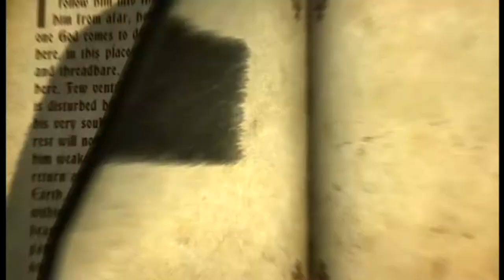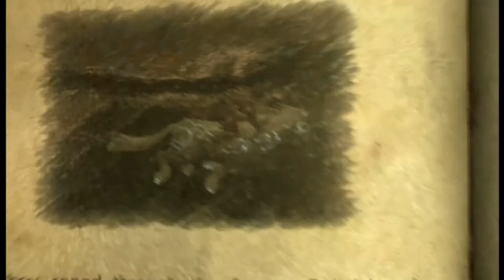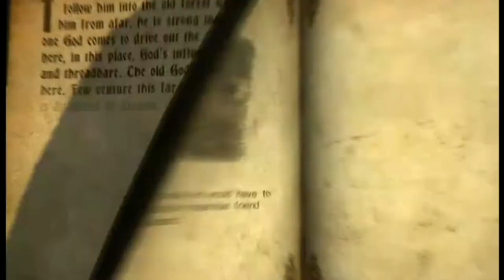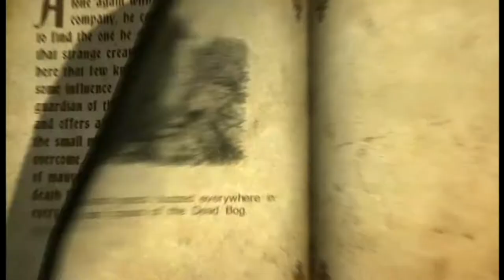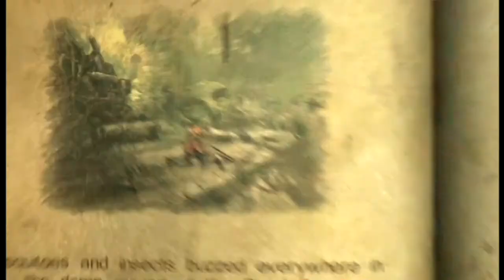CASTLEVANIA: LORD of SHADOW - READING RAINBOW - Ep2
A newb (AKA Phorze) plays Castlevania: Lord of Shadow.
Episode 2

Be sure to join that mailing list!